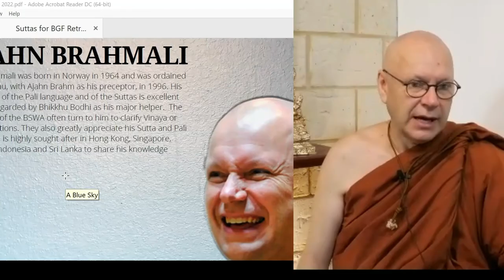Day 1 Meditation by Ajahn Brahmali